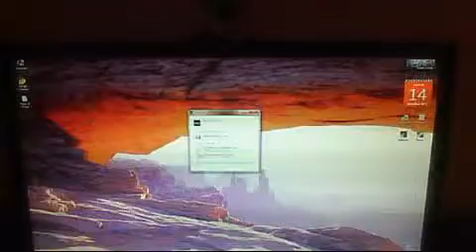Computer molto pro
PC PROISSIMO DELLAMADDDONNA